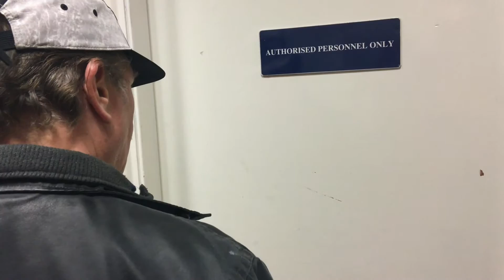Mally and The Rock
Michael J. Anderson takes a stab at making the Rocky and Mickey scene as a reshoot to the first time it was made for the visual grammar class.